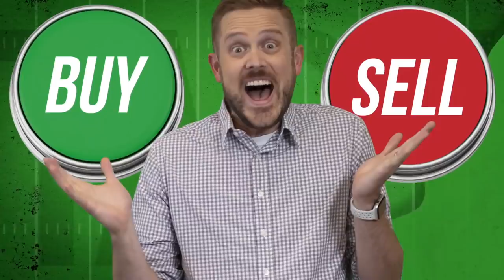Fantasy Football 2021 - Strategy Q&A + Buy or Sell, Camp News, and Fake Tendinitis - Ep. 1083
The Fantasy Footballers are back with a new episode! On today’s fantasy football podcast, we answer all types of listener questions! When is too early to draft Travis Kelce? Are Brandin Cooks and Michael Carter value picks? Plus, the latest training camp news; should we hit the panic alarm on Dak Prescott’s shoulder injury? Manage your redraft, keeper, and dynasty fantasy football teams with the #1 fantasy football podcast. -- Fantasy Football Podcast for August 4th, 2021.

(03:55) - Buy or Sell
(10:20) - NFL News
(17:15) - Mailbag
(18:40) - AJ Dillon, Zach Moss, Nyheim Hines
(22:35) - Brandin Cooks
(29:15) - Travis Kelce
(33:15) - Austin Ekeler
(38:00) - Ezekiel Elliott, CeeDee Lamb
(39:35) - Third overall pick
(43:45) - Michael Carter
(44:50) - Baker Mayfield, Ryan Tannehill